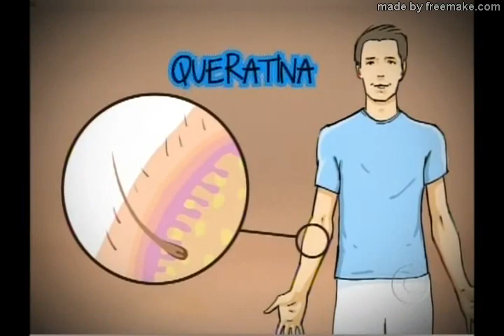última TV Globinho antes da estreia de Fátima Bernardes - 22/06/2012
última TV Globinho diária de segunda a sexta antes da estreia do Encontro com Fátima Bernardes, exibida no dia 22 de junho de 2012.

o programa terminou como se nada estivesse acontecendo. neste dia, foram exibidos os desenhos Bob Esponja, Adolepeixes, Kung Fu Panda e Os Vingadores. infelizmente a parte final não está gravada.